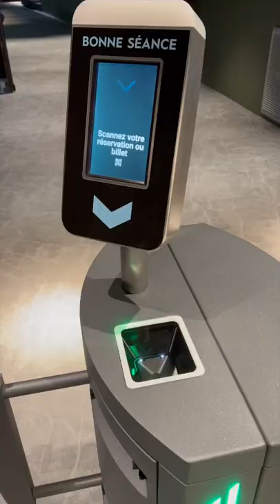Rendez-vous dès maintenant dans votre nouveau cinéma UGC Ciné Cité Maillot ! 🥳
Envie d'un ciné ? et l'appli UGC📱! Envie d'un ciné ?